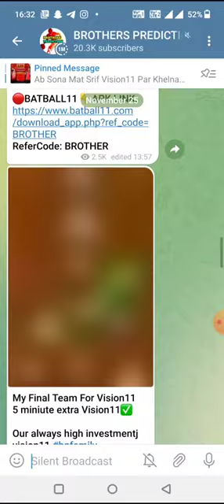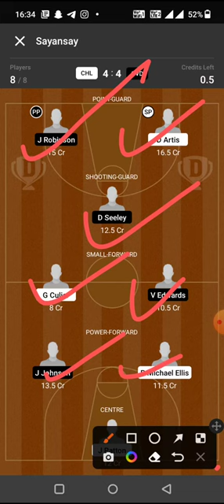CHL vs GVD BASKETBALL DREAM11 TEAM PREDICTION TODAY MATCH | FRENCH BASKETBALL LEAGUE DREAM11 TEAM